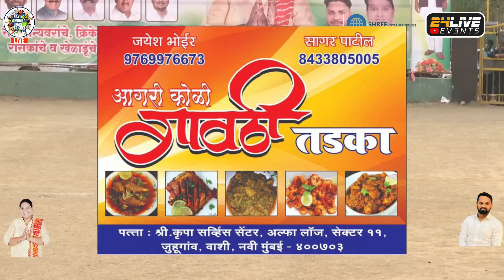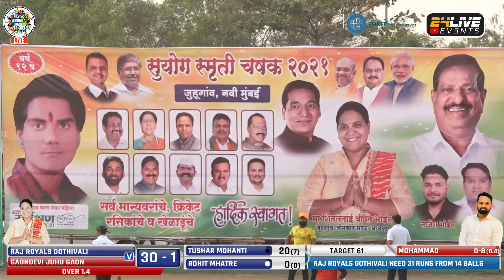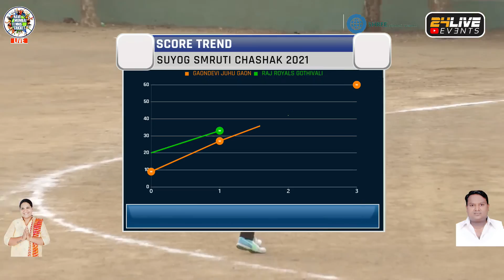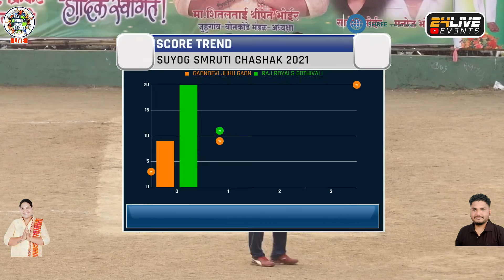SUPERB MATCH || RAJ ROYALS GOTHIVALI vs GAONDEVI JUHU GAON || SUYOG SMRUTI CHASHAK 2021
RAJ ROYALS GOTHIVALI vs GAONDEVI JUHU GAON || SUYOG SMRUTI CHASHAK 2021